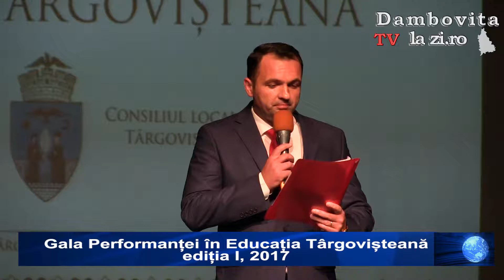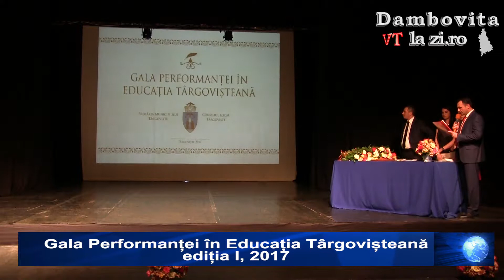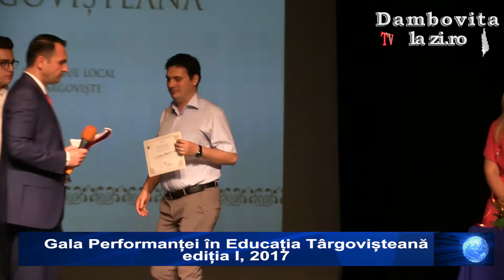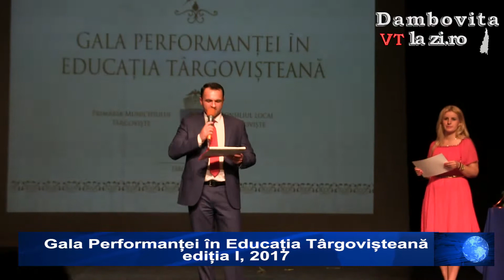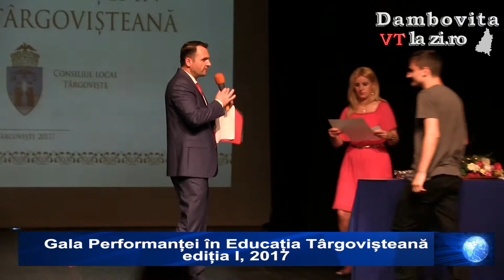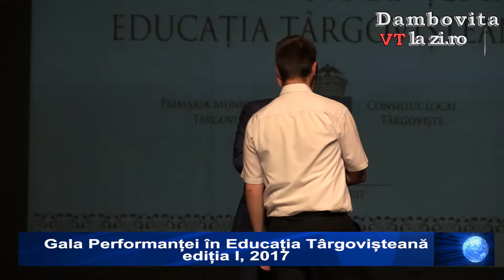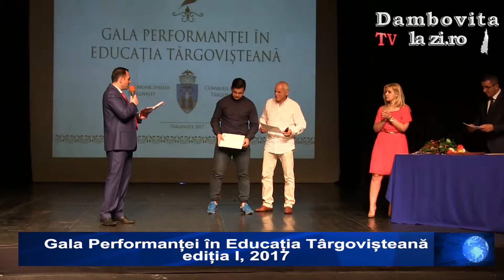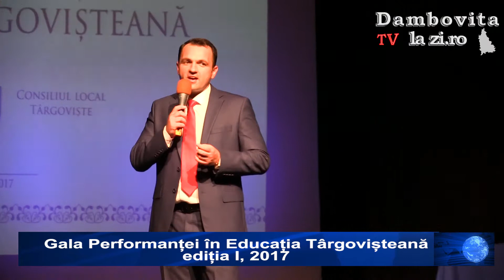Gala Performanței în Educația Târgovișteană ediția I, 2017